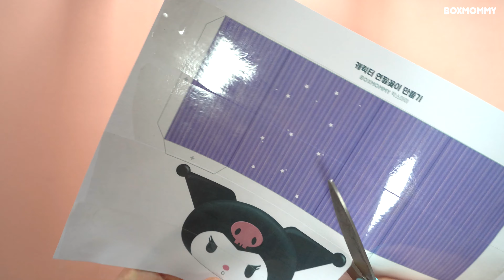sub) ✏️퐁신퐁신 산리오 캐릭터 연필꽂이 만들기! / 도안공유 / Diy character pencil holder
안녕하세요. 박스마미 입니다.
오늘은 산리오 캐릭터 연필꽂이를 만들어 봤어요.
4개의 캐릭터 도안을 준비해 봤답니다.
색칠되지 않은 버전도 있으니 취향껏 사용해 주세요.

그럼 즐겁게 감상 부탁드립니다.^^

bgm정보
Artist : 오늘의 일기
Title : Dance Dance
Title : 고양이세수